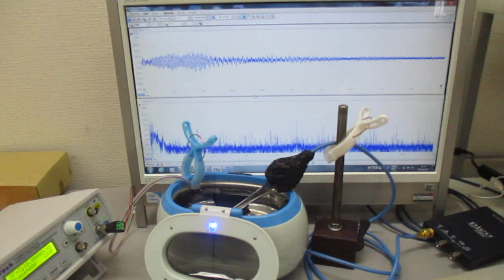複数の超音波発振制御技術 Ultrasonic-labo